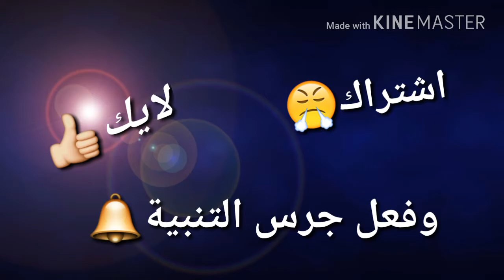مؤيد اللافي له عنوان والشباب له عنوان اخر ،مع شيلة مسكين مسكين😉😬